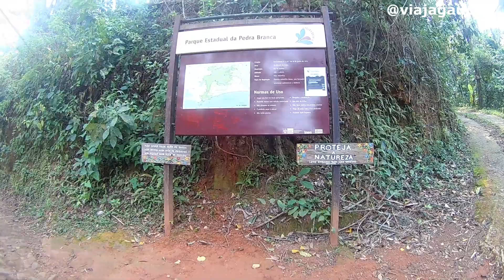CACHOEIRA DA MUCUIBA - VARGEM GRANDE - RJ VIAJA GAUCHA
As cachoeiras de Vargem Grande ficam localizadas dentro do Parque Estadual da Pedra Branca. Tratam-se de quedas de água pequenas, mas que fazem piscinas e poços naturais muito agradáveis para banho.

Endereço: Estrada do Mucuíba, nº992, Vargem Grande - RJ
Distância Total 3 km
Tempo Total 1h 30 min
Nível do Trajeto Leve

NÃO ESQUEÇA Mantenha distância segura, leve álcool em gel para higienizar as mãos e não esqueça da levar sua mascará já que elas devem ser trocadas de duas em duas.

"Devido a descida nos casos de Covid - 19 os passeios foram liberados, tomando as medidas de segurança e cuidados pertinentes. "

Esse link é do outro vídeo que fiz em conservatória com todas as informaçãoes para realizar um passeio na cidade.   Assiste 👇🏽

Use

Seja bem-vindo(a) ao canal Viaja Gaúcha!
Com vídeos semanais, o canal é apresentado por Michele e tem como objetivo compartilhar de uma forma simples, dicas de lugares e passeios na cidade do  Rio de Janeiro.
Não se trata apenas de dinheiro, viajar é conhecer pessoas, culturas, histórias e vivências. Beijos Michele ;-)